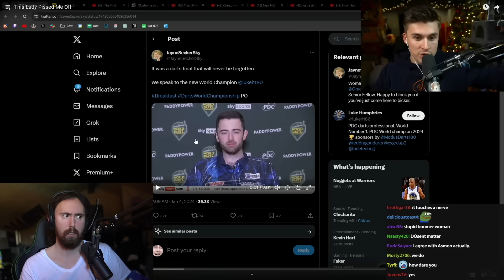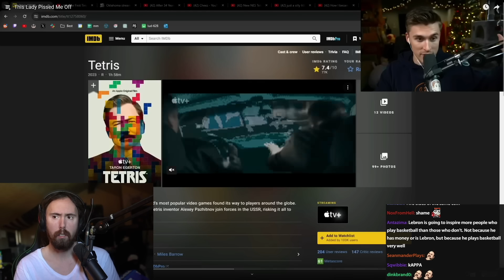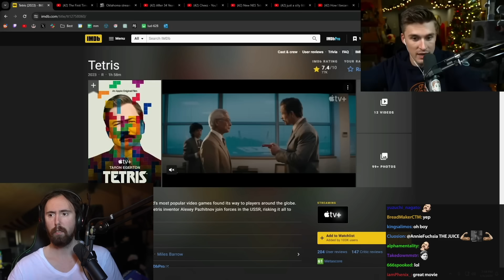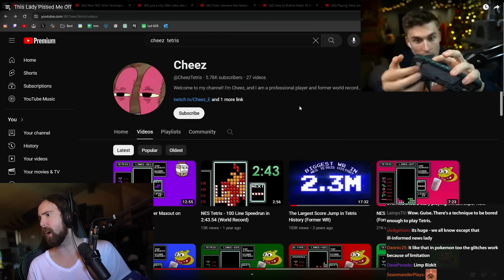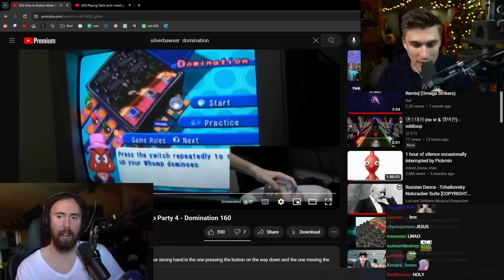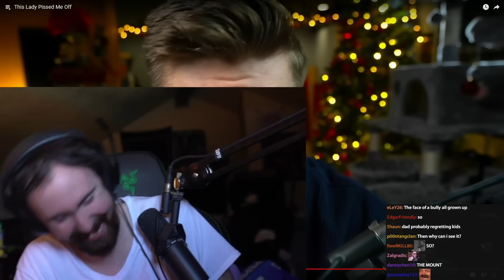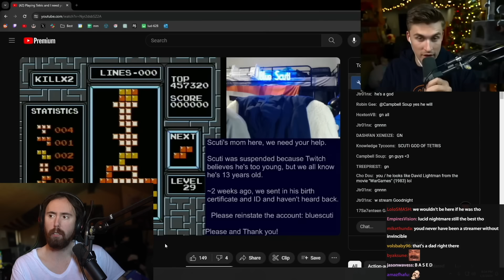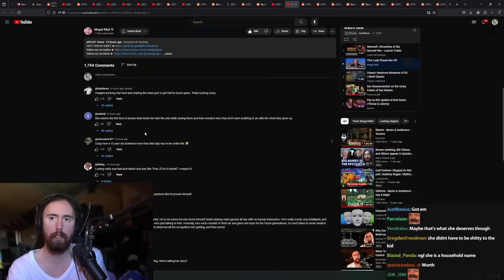How Can She Be So Stupid?